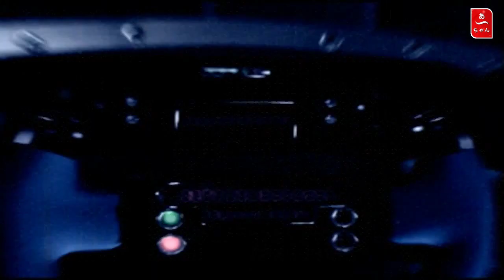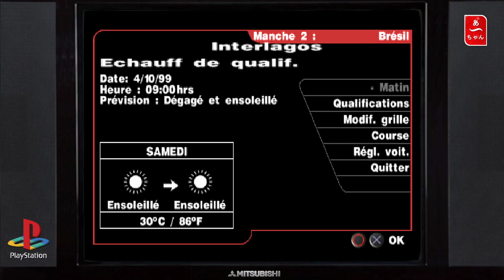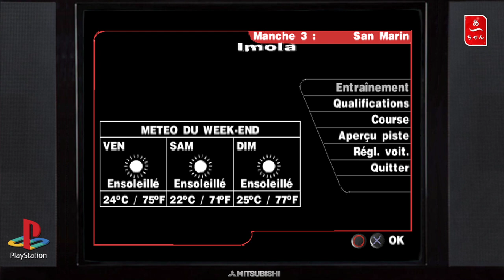Formula one 99' Round 2 (PS1) FRA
Le grand prix du Brésil 1999  !